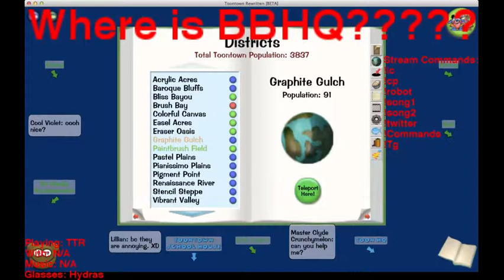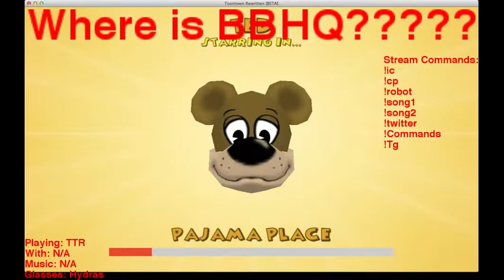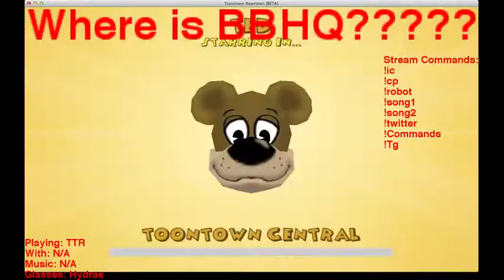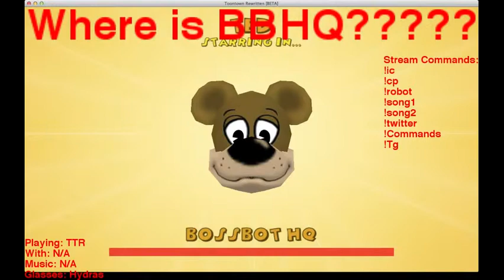(Expired) How to get into Bossbot HQ in TTR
This video was made before TTR took out the original entrance